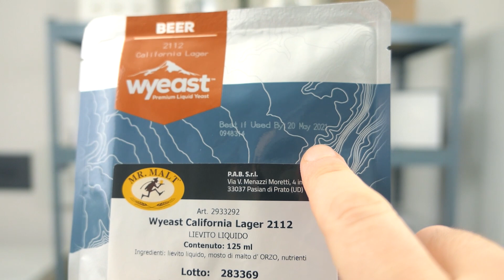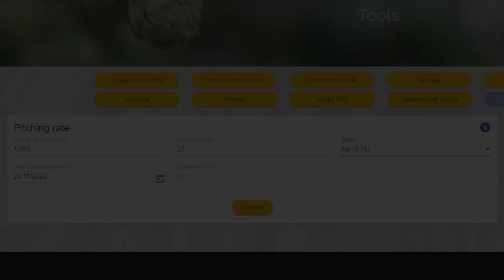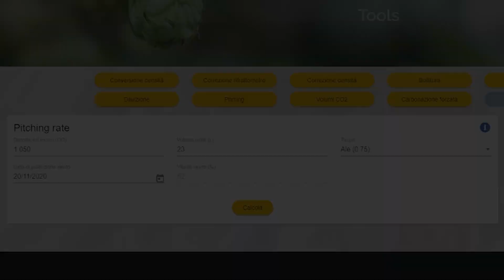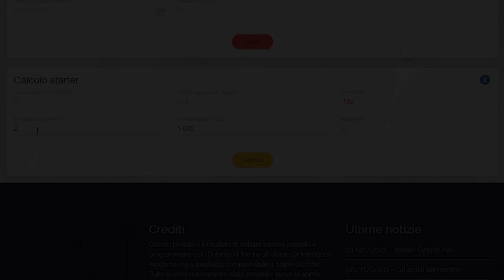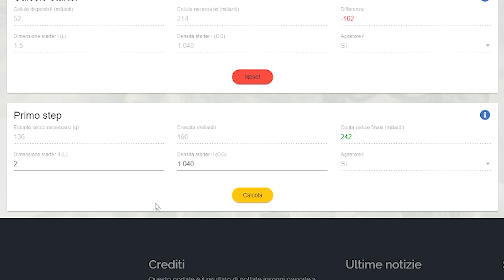Come preparare uno STARTER | Homebrewing Tips